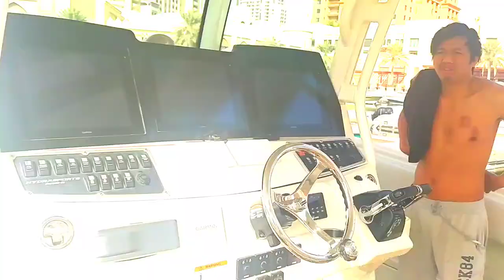daywork in marina dose pearl qatar| mr. eM jAy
hydra sport  fishing boat ⛵